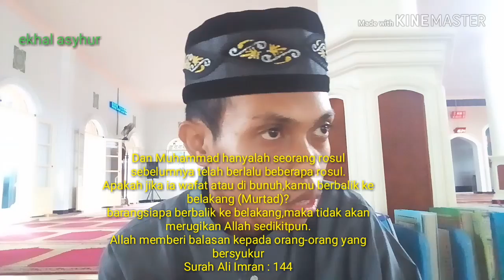Tilawah sedih,(fareasi irama HIJAZ) surah Ali Imran 144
Tilawah merdu irama Hijaz